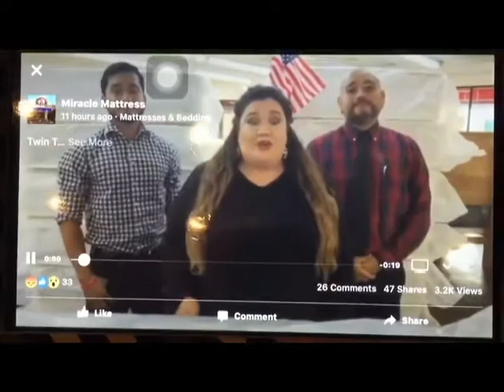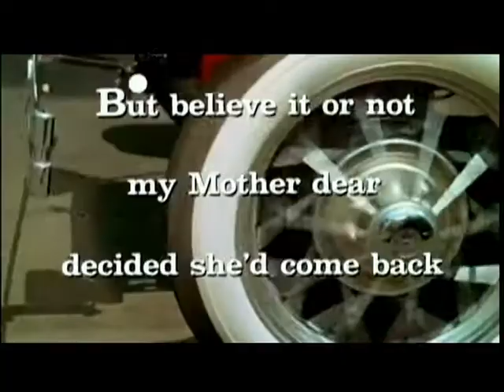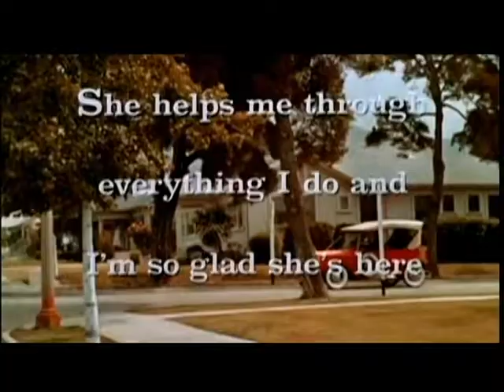Heil Honey I'm Home! - A Sitcom About Hilter?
*Originally recorded on March

Heil Honey I'm Home! is a British sitcom, written by Geoff Atkinson and produced in 1990, which was cancelled after one episode. It centers on fictionalized versions of Adolf Hitler and Eva Braun, who live next door to a Jewish couple, Arny and Rosa Goldenstein. The show spoofs elements of mid-20th century American sitcoms and is driven by Hitler's inability to get along with his neighbors. It caused controversy when broadcast and has been called "perhaps the world's most tasteless situation comedy".